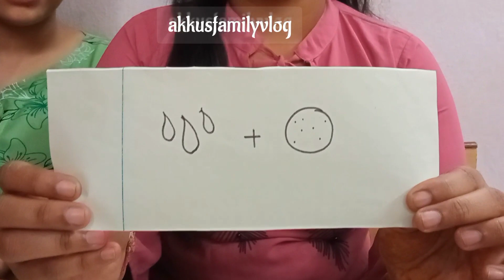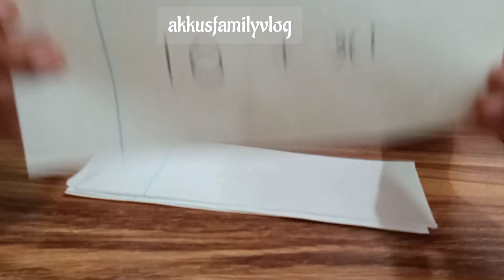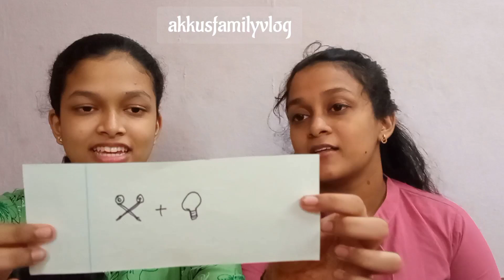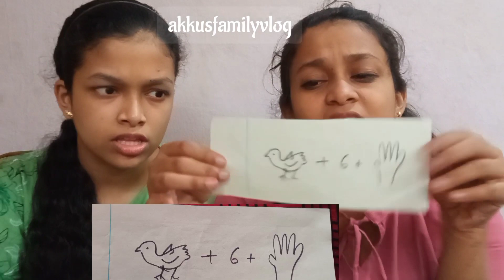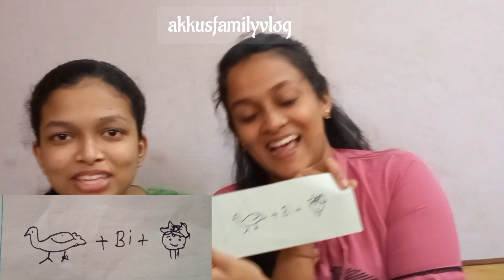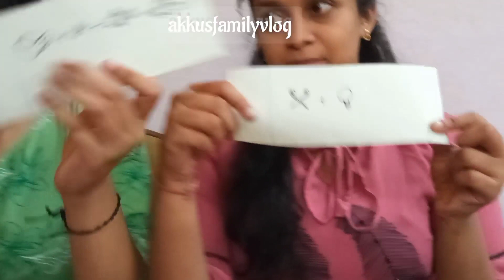guess the name challenge 💪🤩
hai guys what's up
let's have some fun with us ✨
let's play a guess game 🎮

feel free to stalk us on social media too

thankyou 👍